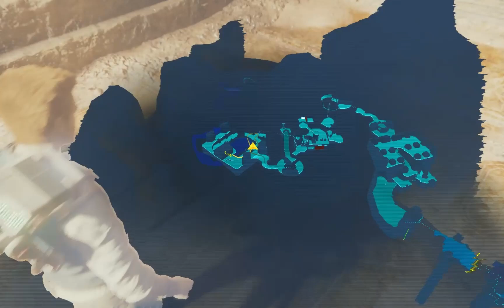STAR WARS Jedi - Survivor dublado em português IRMÃO ARMIAS